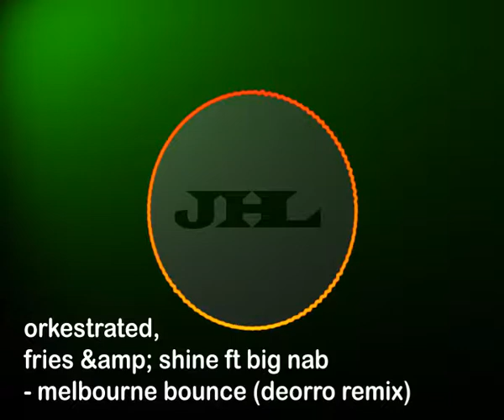Orkestrated, fries &amp; shine ft big nab-Melbourne Bounce-[JAHUEL Music]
Copias el URL y lo pegas y das en descargar.